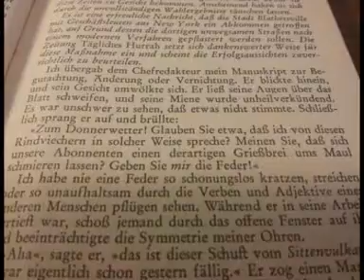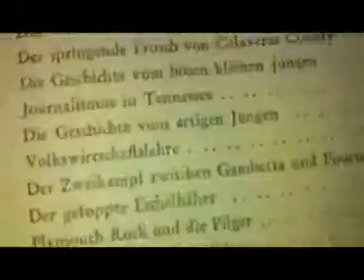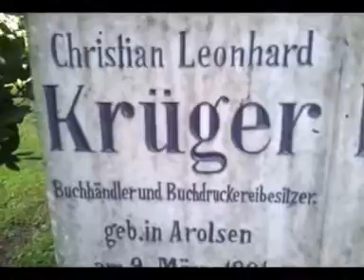THE RED HOUSE 2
ARTICLE by kortisohn1977 alias Thilo Kortmann,

Dortmund 2014